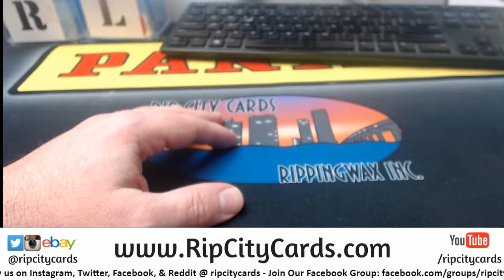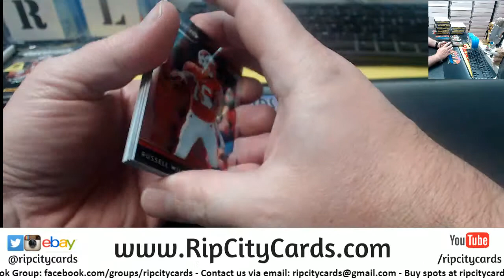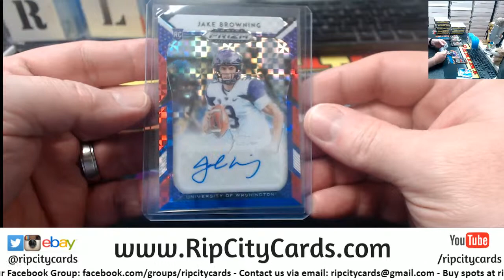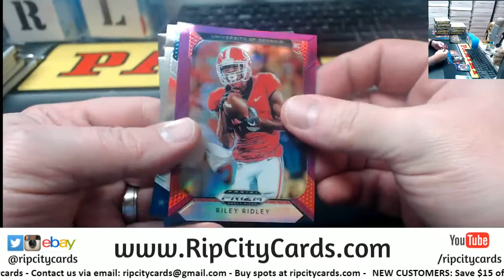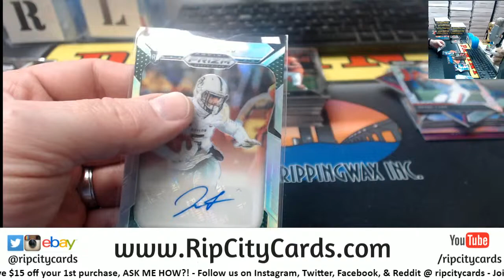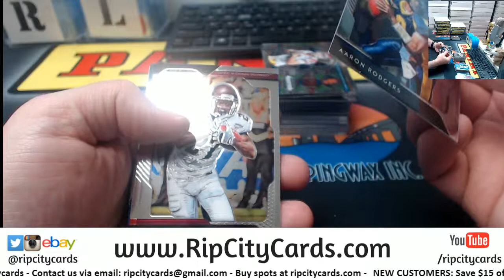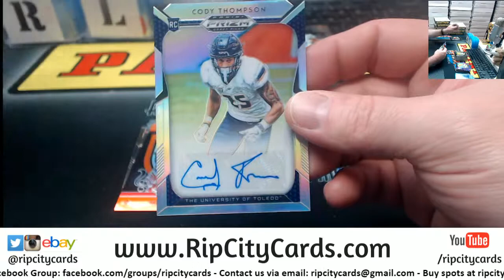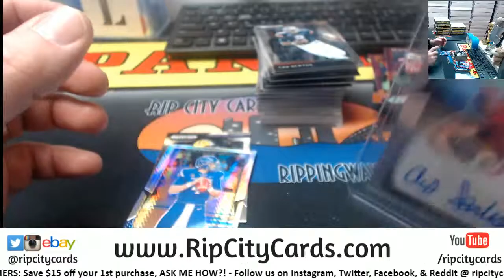2019 Prizm Football Draft 3 Box Personal Shane RCC